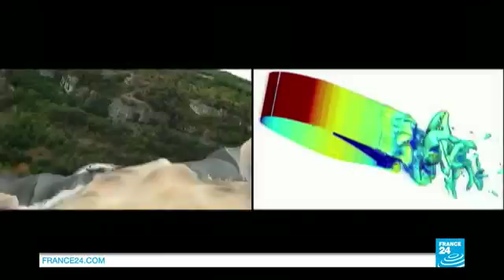21441 Bibliothek science France 24 L'Internet des animaux ׃ les technologies s'invitent dans la nich